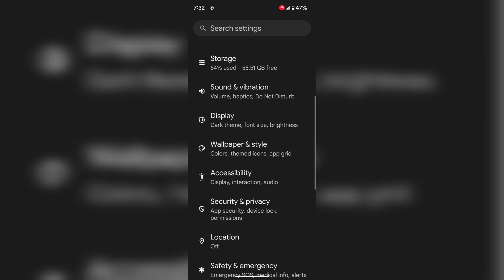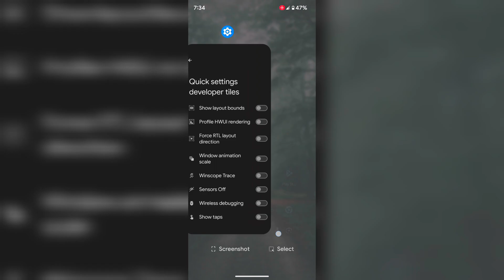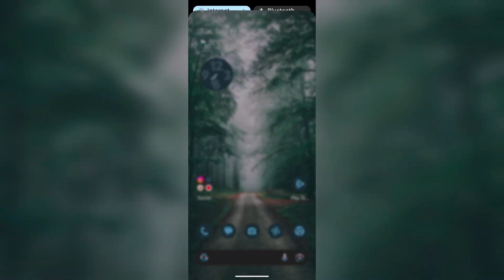How to Turn On Developer Options on Pixel 7 and Pixel 7 Pro | Find Hidden Developer Mode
How to Turn On Developer Options on Pixel 7 and Pixel 7 Pro. You can find hidden developer mode settings on Google Pixel 7 Pro and Pixel 7 using system settings. If you don't want to use it, turn off developer mode in Google Pixel 7 Pro and Pixel 7 devices.

More Queries:
Enable developer options in Google Pixel 7
Activate developer mode in Google Pixel 7 Pro
Where are the developer options on my Pixel
Turn off developer mode in pixel 7
Turn off developer options in Pixel 7 pro
Enable developer mode in Google Pixel 7
Open developer mode in Google Pixel 7 Pro
How to disable developer options in Pixel 7
Pixel 7 developer options
Turn off developer mode pixel 7
Put Google Pixel in developer mode
Google Pixel developer mode
Disable developer options in Google Pixel
Manually enable developer mode